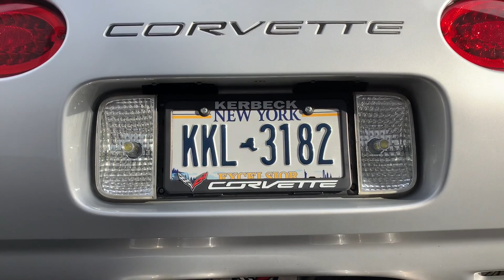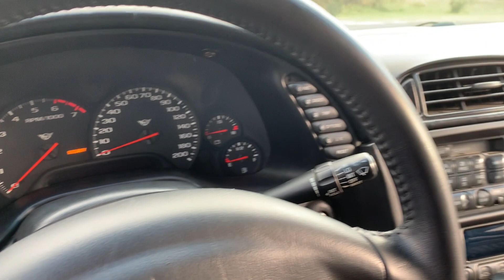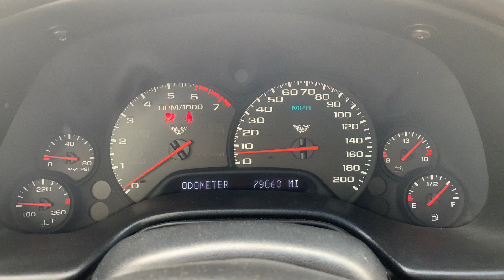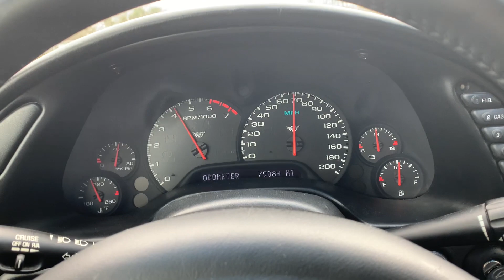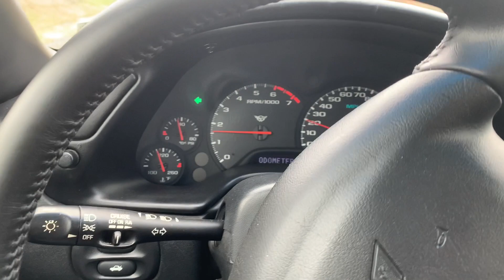1998 Chevrolet C5 Corvette Convertible For Sale …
1998 C5 Convertible Corvette

Location: Saratoga Springs, NY

Chassis: 1G1YY32G0W5102197
79k Miles
5.7-Liter LS1 V8
4-Speed Automatic
Limited-Slip Differential
Silver Sebring Metallic Paint
Black Leather Upholstery
Black Soft Top
Power Sport Seats w/ Memory
Tilt
Owner's Manual and Factory Video
For Sale by Private Party

This 1998 Chevrolet Corvette Roadster spent time in Arizona, Florida and finally NY, where we acquired the car from a dealer.

This Vette is finished in Silver Sebring Metallic Paint with a black soft top over a black leather interior and is equipped with drivers and passenger powered seats, climate control and staggered 18 and 19” premium alloy wheels from a C6 Corvette. Power comes from a 5.7-liter LS1 V8 paired with a four-speed automatic transaxle and a limited-slip differential and recent service includes a new battery, alternator, idler pulley, tires and an engine oil and filter change. Now showing just over 79k miles, this C5 is offered with an owner’s manual kit, 2 keys, 2 remote key fobs and a clean NY title.

The exterior is finished in Silver Sebring Metallic Paint with a black soft top that can be seen in the gallery. Features include Rear Cargo Compartment Cover Lids, fixed projector headlamps, LED DRL/Sequential Front Turn Signal Lights, quad aftermarket taillights, Lloyd Mats Ultimat black high pile carpet silver C5 logo floor mats, polished twin cold air K&N with dual style K&N rechargeable air filters and a bridge bellow, Borla full stainless steel exhaust and Exhaust Enhancer Plate with a C5 Cross Flags emblem located in between four polished stainless steel Borla exhaust outlets and a battery disconnect switch. Cosmetic imperfections and the Carfax report indicates a minor mileage discrepancy.

Premium metallic silver painted one piece factory C6 Corvette aluminum wheels with C6 cross flag logo centers measure 18X8.5″ up front and 19X10″ out back and wear Goodyear Eagle F1 EMT GS2 P245/40ZR18 front and P285/35ZR19 rear tires frame cross drilled and slotted zinc plated disc brakes and bright red caliper covers.

The black leather interior features drivers and passenger power-adjustable seats, climate control, head-up display, a tilt and telescoping steering wheel, factory cassette tape deck Bose AM/FM stereo still sounds fantastic.

Instrumentation includes a 200-mph speedometer, a tachometer with a 6,000-rpm redline and gauges for coolant temperature, oil pressure and fuel levels. The digital odometer shows just over 79k miles, a handful of which have been added by us.

The 5.7-liter LS1 V8 was factory-rated at 345 horsepower. Drive is sent to the rear wheels via a four-speed 4L60E automatic transaxle with a limited-slip differential and the G92 performance axle package. The engine was recently serviced with a Moble 1 5W30 synthetic oil and filter change and an inspection was performed in the summer of 2022.